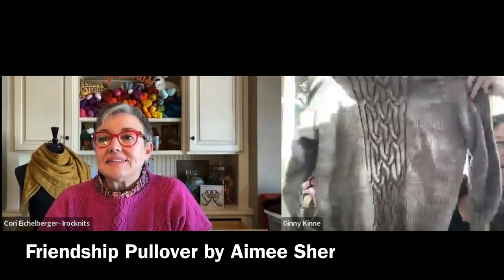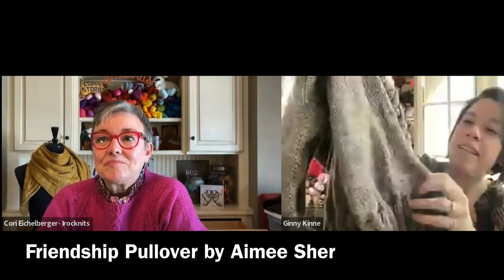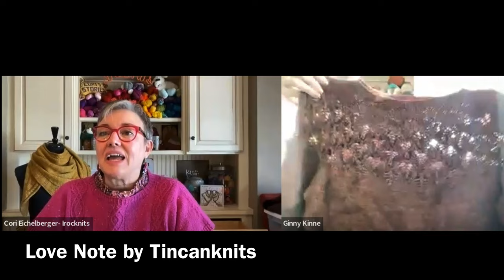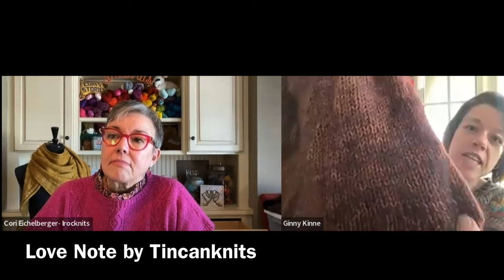Ep 145 Chatting with Ginny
PODCAST NOTES – Ep 145 Chatting with Ginny
WELCOME – Music: Cabana- IKSON

HELLO IROCKNITTERS!

We’re reading Mad Honey by Jodi Picoult

CHATTING WITH GINNY – FAVORITE KNITS
Friendship Pullover
Meow-mix cat food scarf is not in Ravelry - but it's with unknown wool and unknown pattern.

Drawing for Question of the Quarter – marragirl Janice from San Antonia TX
Ep 144 giveaway – Maya yarn – 7 skeins and pattern book; Jenlovesyarn Jenn of the Knitting Up North podcast

TEACHING SCHEDULE 2023
APRIL
4/10-13; Yarnfest; Loveland CO; How to Use Ravelry Like a Pro; Fixer Upper; Knitting with Beads; Fixing Mistakes; 5 Shawl Shapes; Latvian Braids
4/16, 4/23, 4/30; Tuesdays; Beginning Knitting; Victoria Rec Center; 10-12
4/20 Rose Yarn Co, Lakeville, MN; Latvian & Vikkel Braids 10-12:30; 50 Shades of Sweaters 1:30-4:30
4/27 Saturday, StevenBe, Mpls; Fixing Mistakes, 12-3
MAY
5/4; Saturday, When Knitting Goes Wrong: Fixing Mistakes; Knit and Bolt; 10:30-1:30
5/7, 5/14; 5/21; Tuesdays; Beginning Knitting; Chanhassen Rec Center; 10-30-12:30
5/7, 5/14, 5/21; Tuesdays; Beyond Beginning Knitting; Chanhassen Rec Center; 1-3 pm
JUNE
6/4, 6/11, 6/18; Tuesdays; Beginning Knitting; Chanhassen Rec Center; 10-30-12:30
6/4, 6/11, 6/18; Tuesdays; Beyond Beginning Knitting; Chanhassen Rec Center; 1-3 pm
JULY
7/1-8/3; Yarnfest; Lancaster PA; How to Use Ravelry Like a Pro; Fixer Upper; Knitting with Beads; Fixing Mistakes; 5 Shawl Shapes; Latvian Braids

BOOK ME: If you or your local guild or yarn shop are looking for a teacher for an event – please consider me. All information about my classes is on my